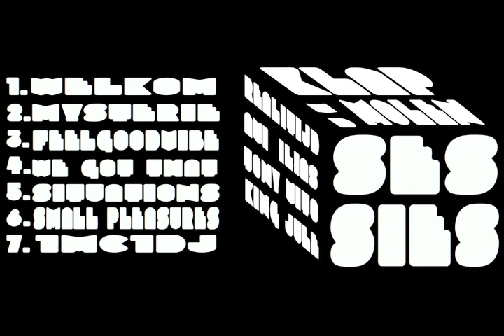Klap van de Molen ft. Avi, Shaki Souflaki en Ilias (Maroc & Roll) - Feelgoodvibe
Dikke HipHop